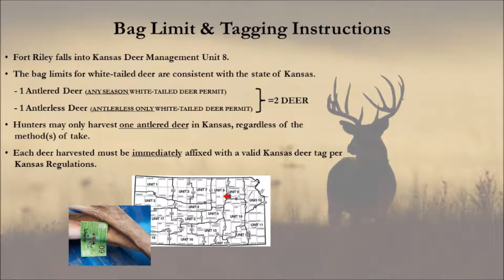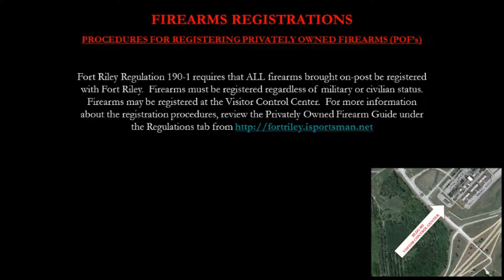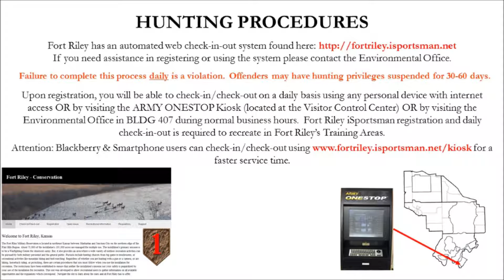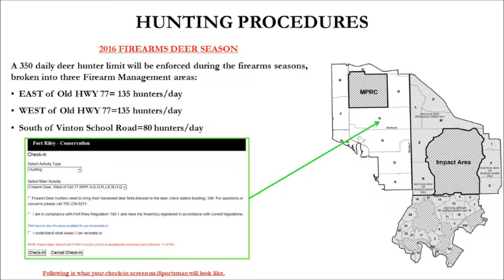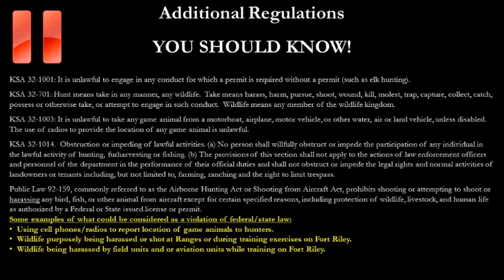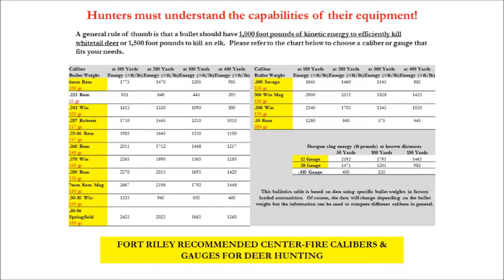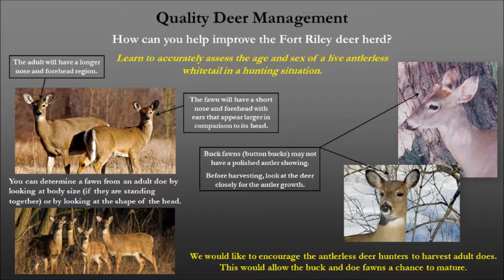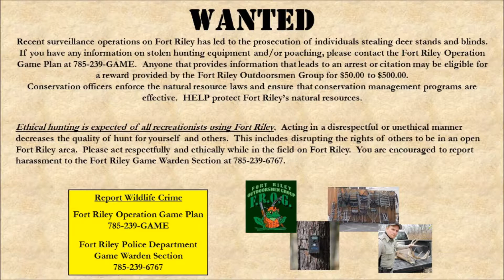2021 Ft Riley Deer Season Briefing